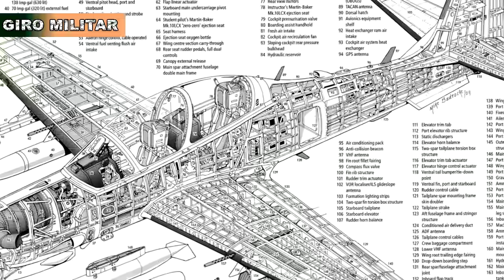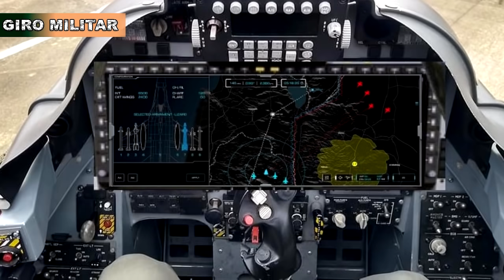Super Tucano levando o Brasil longe ! Exército Brasileiro, Marinha e FAB!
Nossa Embraer está crescendo muito! Agora é hora de tomar cuidado com a concorrência!

Exército Brasileiro, Marinha do Brasil e Aeronáutica! Cada vez mais forte!